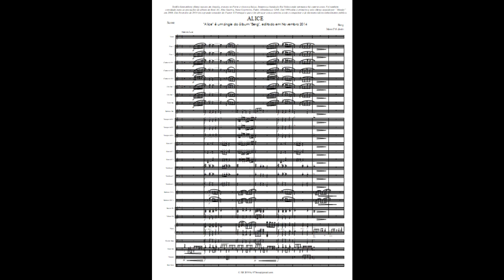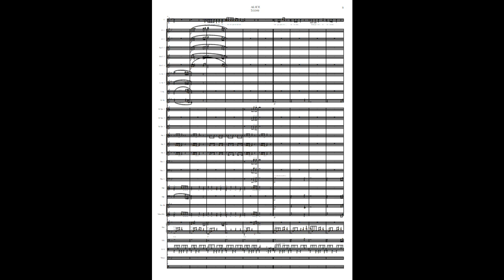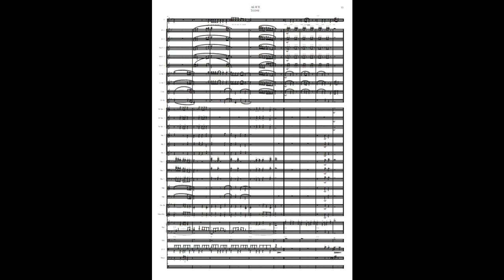ALICE (Berg) Vocal & Wind/Concert Band Arrangement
Arranjo para Voz e Banda Filarmónica
Music Arrangement for Vocal & Wind Band / Concert Band